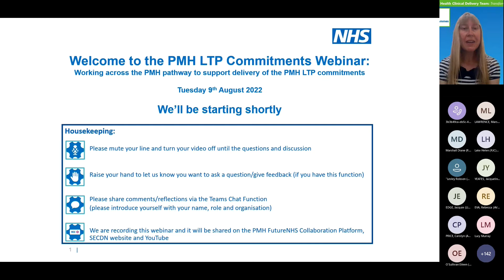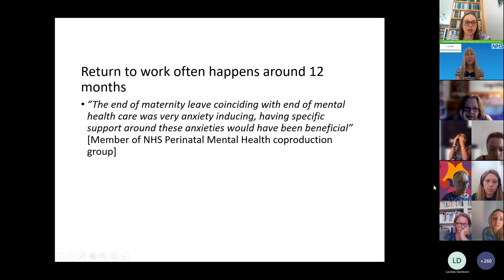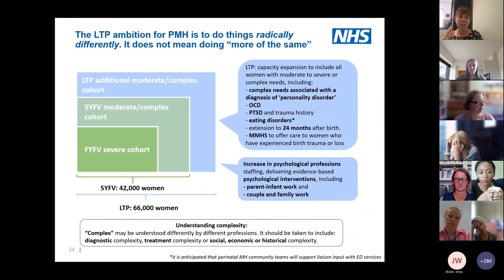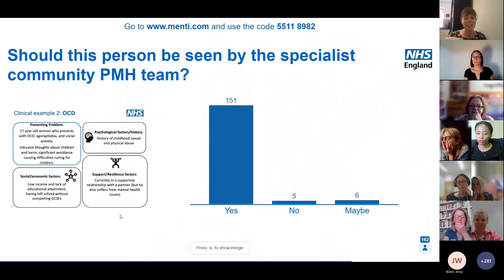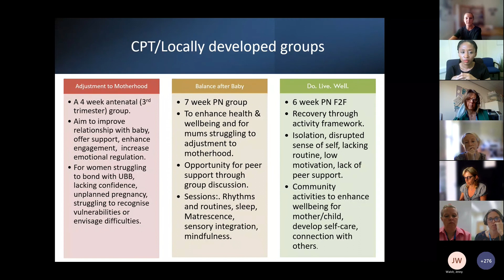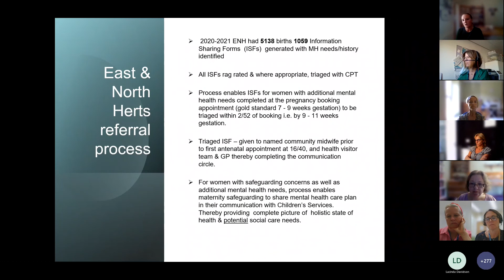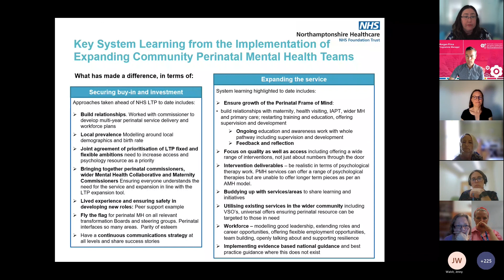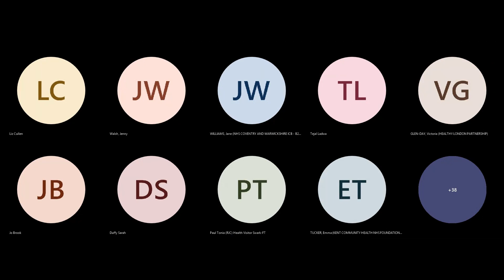Webinar 34: Perinatal Mental Health PNMH Services; supporting PMH LTP commitments